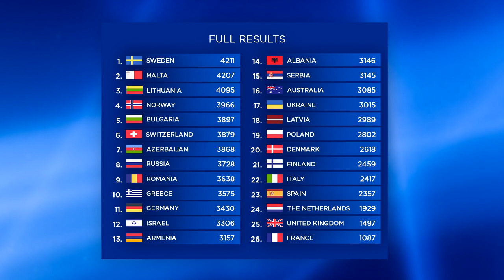Ideal Eurovision 2020 - Grand Final (Your Version)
Participants:

Denmark: Ben & Tan — Yes
United Kingdom: James Newman — My Last Breath
Finland: Erika Vikman — Cicciolina
Ukraine: Go_A — Solovey
Lithuania: The Roop — On Fire
Switerland: Gjon's Tears — Répondez-moi
Malta: Destiny — All Of My Love
Armenia: Athena Manoukian — Chains on You
Germany: Ben Dolic ft. B-OK — Violent Thing
France: Tom Leeb — Mon alliée (The Best in Me)
Bulgaria: Victoria — Tears Getting Sober
Romania: Roxen — Cherry Red
Latvia: Samanta Tīna — Still Breathing
Italy: Elodie — Andromeda
Greece: Stefania — Superg!rl
Azerbaijan: Efendi — Cleopatra
Spain: Blas Cantó — Universo
Serbia: Hurricane — Hasta La Vista
Norway: Ulrikke — Attention
Israel: Eden Alene — Rakata
Australia: Montaigne — Don't Break Me
Albania: Elvana Gjata — Me tana
The Netherlands: Jeangu Macrooy — Grow
Russia: Little Big — UNO
Sweden: Dotter — Bulletproof
Poland: Alicja Szemplińska — Empires